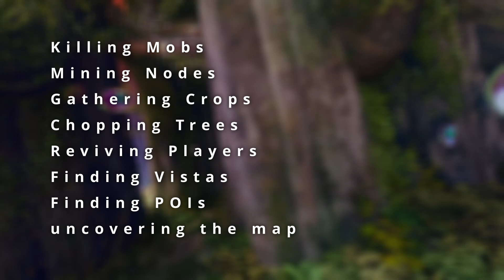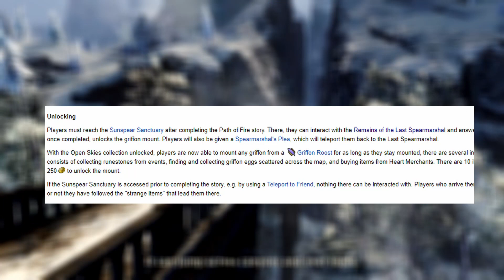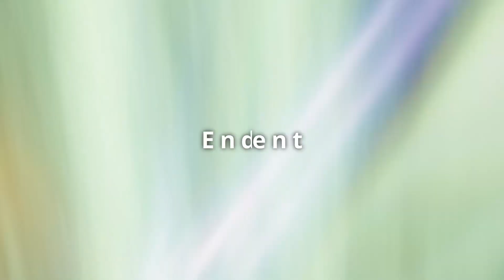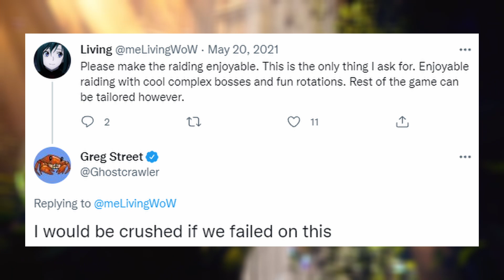What the Riot MMO can learn from Guild Wars 2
Sorry it's been almost 3 weeks since my last upload. A mix of holiday and playing Guild Wars 2 has taken up my time :D

Contents:
0:00 Community through Game Design
02:31 Ingame Storytelling
04:10 Player Mounts
05:37 End Game Content
07:23 Holy Trinity
09:35 Monetisation
12:36 Combat and weapon system
14:47 Closing Comments